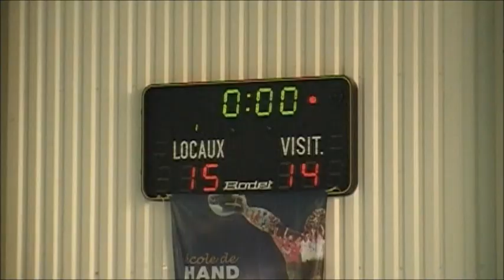HANDBALL : Carcassonne vs Girondins de Bordeaux #4 (18NAT)